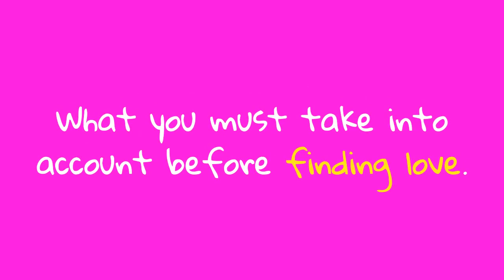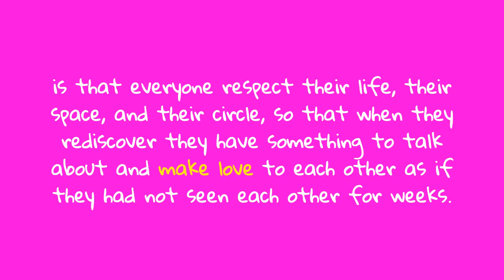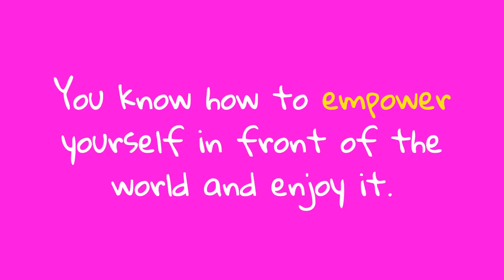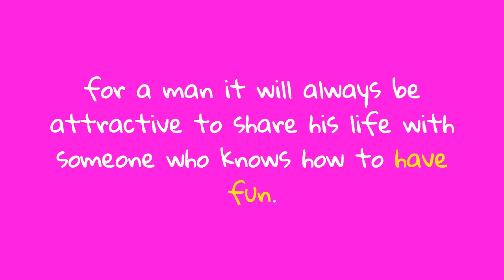10 Non physical qualities in a woman that drive men crazy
To learn more about 10 Non physical qualities in a woman that drive men crazy, DOWNLOAD any of these 3 FREE EBOOKS, by following these links:

Being attractive is being like a magnet, being interesting and charming because of the way you have to face life.

What you must take into account before finding love.

What qualities does a man look for in a woman to see her attractive?

1. That she knows how to laugh at herself.

The smile of a woman is one of the most attractive features physically, therefore, that a girl is able to laugh at herself and does not bother her is charming and interesting.

It shows her security and confidence and, in addition, her good sense of humor.

2. They think for themselves.

A woman who has well-defined opinions about life, based on what she has lived, read and seen, makes her super sexy.

But beyond that, to defend their point of view, to be able to debate their ideas, to dialogue and confront what they believe in, that speaks of someone with a lot of security and confidence.

3. Does not laugh at everything he says.

It's true, men love to make women laugh and women are fascinated by a man who does it, but honestly you do not need to laugh at everything he says when it does not really cause you to be funny, you really do not want to go from being a sexy woman to one of those stereotypes offered by the films of blondes with big breasts that laugh like fools of everything.

4. They have their own ambitions because they know what they want.

I will not explain more, men love women who know what they want, the fact that you pay attention to him means that you love him and that you do not walk around the bushes.

5. They like to have time alone.

If it is said that women were made from a rib of him, but do not exaggerate, the fun of a relationship and what makes it interesting, is that everyone respect their life, their space, and their circle, so that when they rediscover they have something to talk about and make love to each other as if they had not seen each other for weeks.

6. They do not always agree with him.

They do not have to be two drops of water for chemistry and sometimes that contrast in their opinions allows the conversations to be much more interesting for both.
This point refers us to the first of this list, in which she knows who she is and has defined her tastes.

7. They are not with him just to spend the time or to enjoy his money.

Nobody likes selfish people! and it is evident that an ALPHA woman does not need this because she has the means to get ahead by herself.

In a man, she seeks company, not money.

8. They have character.

Yes, you are not subject to people and not even him telling you what you can and can not do.

You know how to empower yourself in front of the world and enjoy it.

9. A mature woman.

Who knows how to face challenges of daily life.

It is a question of mentality and attitude because she does not run away from her responsibilities and duties proper to adult life.

10. They know how to turn a common moment into something fun.

No matter how mature you are, however much you know what you want in life and have the determination to do it, for a man it will always be attractive to share his life with someone who knows how to have fun.